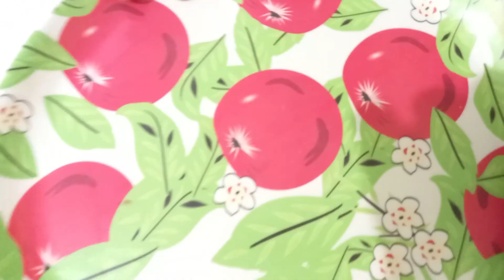Chocolate cake recipe without oven in tamil | Moist Chocolate Cake | Cake recipe in kadai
chocolatecake recipe without oven in tamil
chocolate cake with egg,
chocolate cake at home,
chocolate cake at home without oven,
chocolate cake at home in oven